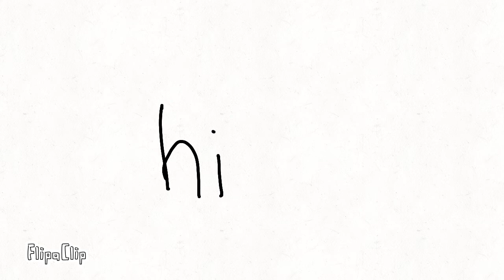a cringe wip I dont like.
I'll edit the description for the song, and slightly, inspiration.

edit: I couldn't find a video to the song.